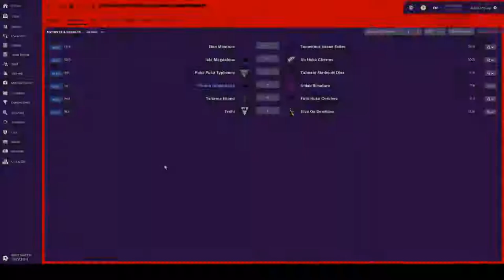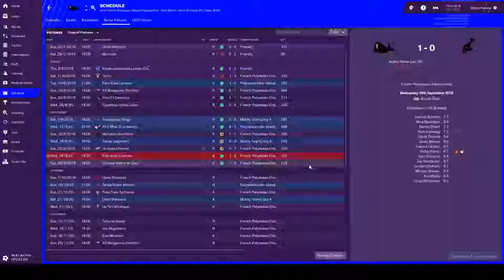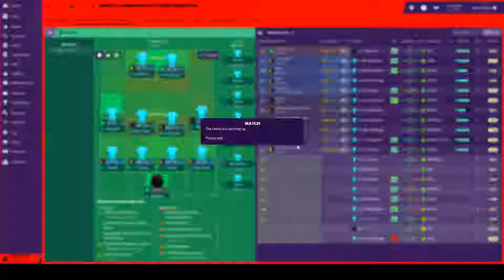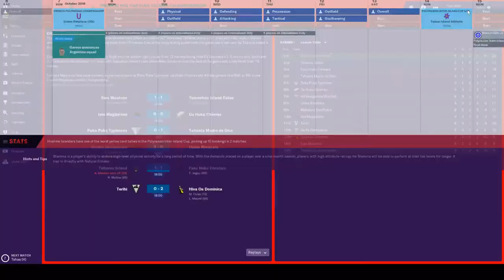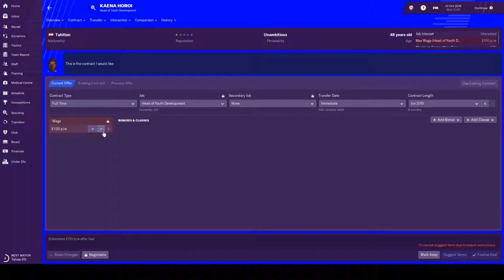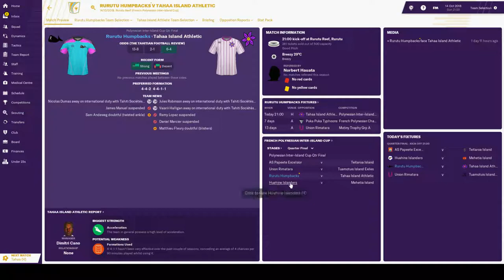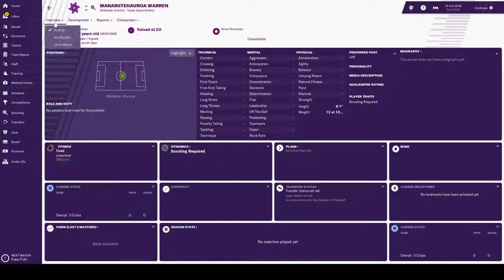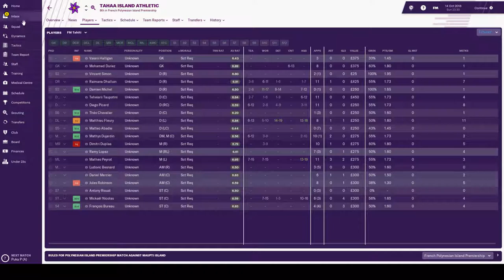FM19 - FM Tahiti - Episode 9: Very Vanilla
Welcome to Tahiti! This is the 9th episode in a youtube series for FM19.

In this video we face off agains the mighty Tahaa Vanilla's in the quarter finals of the Inter-Island cup!

Credits:
Music